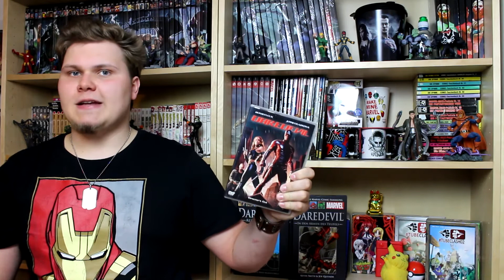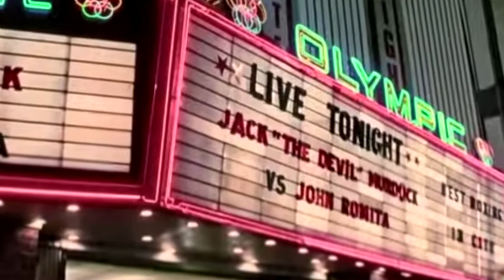Daredevil Easter Eggs | ImNotDaredevil | [Hero Discussion #6]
Deutschland braucht mehr Daredevil deswegen berichten die ComicTuber einen Monat lang über Daredevil. Wir agieren unter den Hastags:

Zum Film:

Durch einen Unfall mit radioaktivem Müll erblindet der zwölfjährige Matt Murdock (Scott Terra). Seine verbliebenen Sinne werden im Gegenzug übermenschlich und Matt nimmt seine Welt auf einen neue Weise war. Mit seinem Vater, dem Boxer Jack Murdock (David Keith), lebt Matt zusammen in Hell’s Kitchen. Um den Geldsorgen zu entfliehen, willigt Jack in manipulierte Boxkämpfe ein. Als er sich jedoch nicht an die Abmachungen hält, wird er ermordet und Matt schwört, von nun an das Verbrechen zu bekämpfen.

Einige Jahre Später besitzt Matt (Ben Affleck) mit seinem Freund Foggy Nelson (Jon Favreau) eine eigene Anwaltskanzlei und führt ein Doppelleben als Anwalt und als maskierter Rächer namens Daredevil. Die kampferprobte Unternehmertochter Elektra Natchios (Jennifer Garner) tritt in sein Leben und noch ahnt er nicht, dass sich ihr Vater, Nikolas Natchios (Erick Avari), mit dem Gangsterboss Wilson Fisk (Michael Clarke Duncan) eingelassen hat. Nikolas versucht seine Partnerschaft aufzulösen, woraufhin Fisk den Auftragskiller Bullseye (Colin Farrell) engagiert, um Natchios zu töten. Das gelingt Bullseye und Daredevil wird für den Mord verantwortlich gemacht. Matt will Gerechtigkeit, doch Elektra will Rache für ihren Vater.
Quellen:
Moviepilot

All shown pictures and videos belong to MARVEL ©